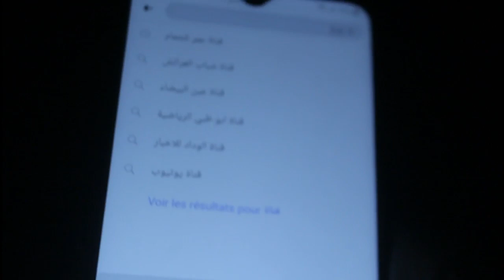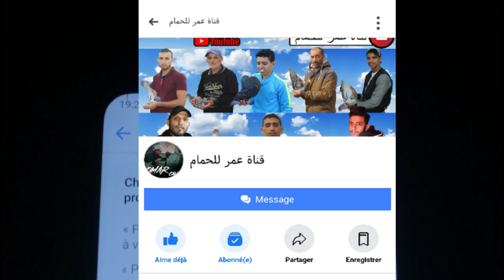زيارة عند إخوان عبو+ حمام المسافات الطويلة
pigeon racing, chasse au pigeon, حمامة,
guvercinim,kapotar,